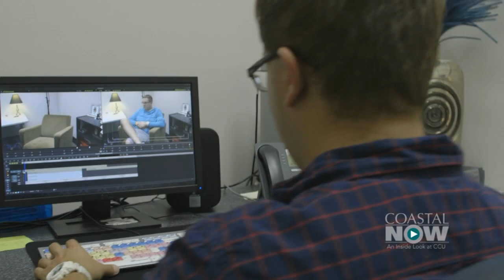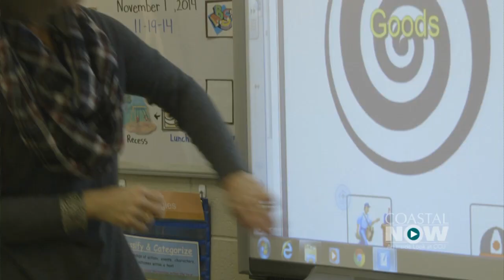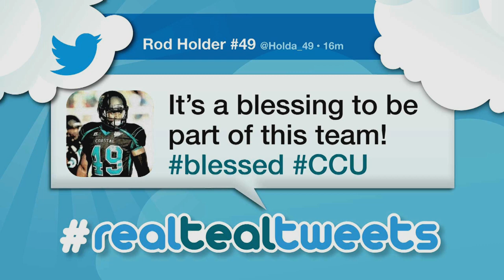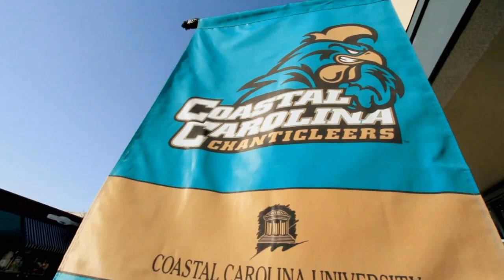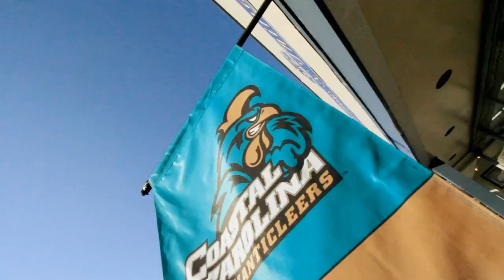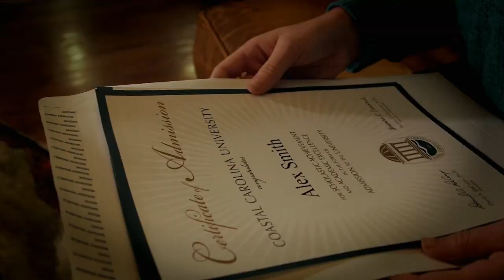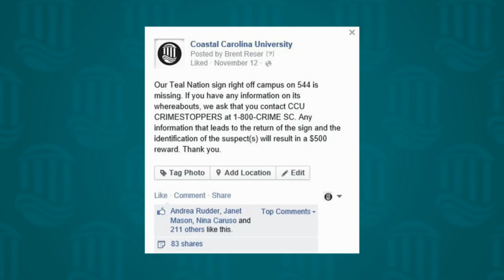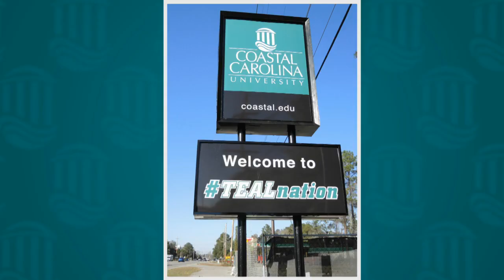COASTAL NOW - Episode 5 - December 1 - 14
A CCU graduate makes an appearance on ABC's Shark Tank, highlights from the 2014 Sasser Athletic Hall Fame inductions,  CCU students paint Conway teal for homecoming and CCU Social Media helps solve a crime.